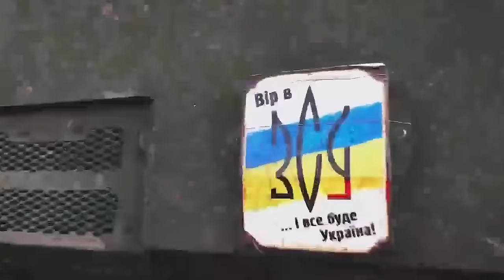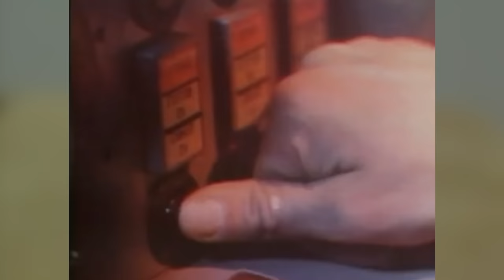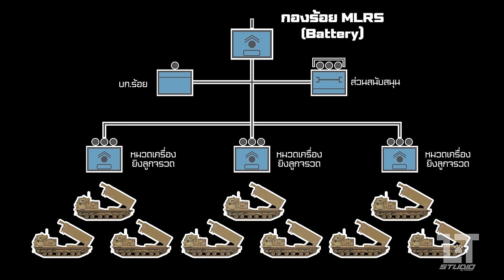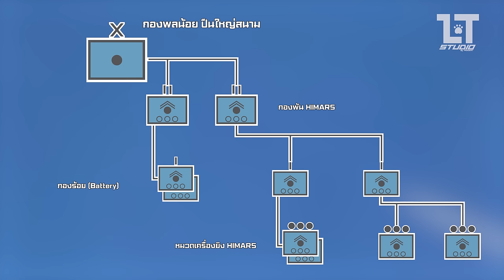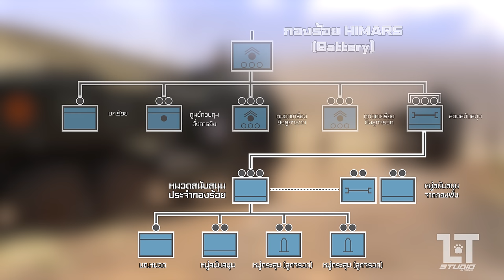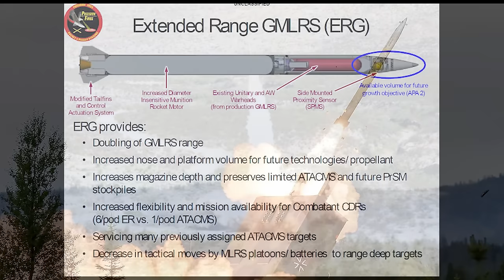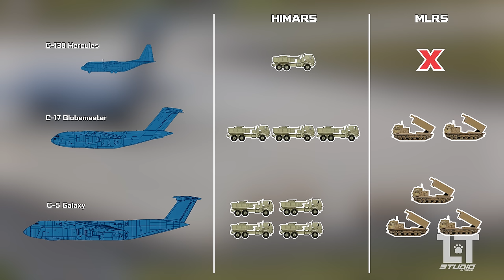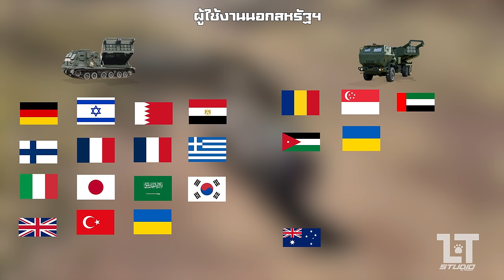HIMARS & MLRS ราชาแห่งการยิงสนับสนุนทางบก | MILITARY TIPS by LT EP 44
ณ วินาทีนี้ ผู้ที่สนใจและติดตามข่าวสารด้านการทหารน่าจะไม่มีใครที่ไม่รู้จักระบบอาวุธที่มีชื่อว่า High Mobility Artillery Rocket System หรือ HIMARS ที่ได้แสดงให้เห็นถึงขีดความสามารถ จากผลงานที่ประจักษ์ในสงครามระหว่างยูเครนและรัสเซีย

MILITARY TIPS by LT ตอนที่ 44 ขอนำเสนอรายละเอียดและประวัติการพัฒนาระบบจรวดหลายลำกล้องอันโด่งดัง ที่ชื่อ HIMARS ไปจนถึงระบบอาวุธรุ่นพี่ที่เป็นใบเบิกทางให้กับระบบอาวุธชนิดนี้ ที่ชื่อ M270 Multiple Launch Rocket System MLRS   ราชาแห่งอาวุธยิงสนับสนุนของกองทัพบกสหรัฐฯ และชาติพันธมิตร